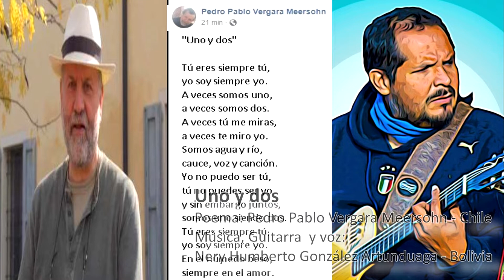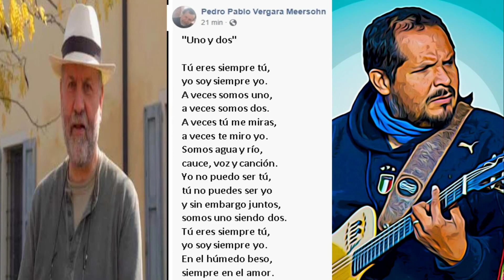Uno y dos - Vergara Meersohn/Gonzalez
Uno y dos